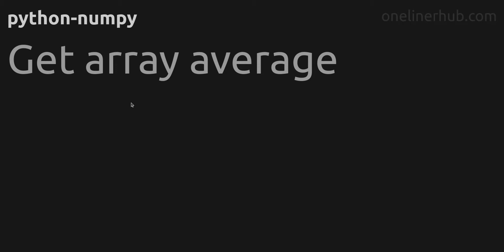Get array average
Code issue: Get array average
Technology: python-numpy